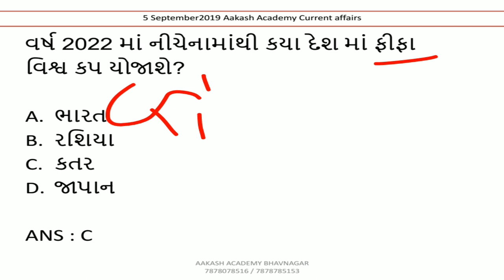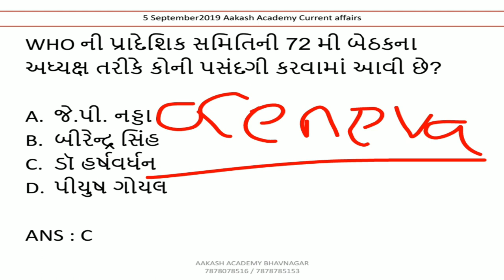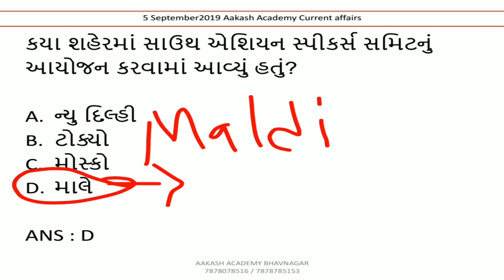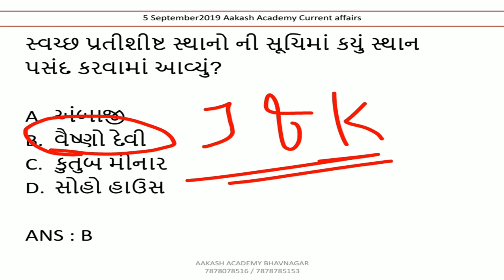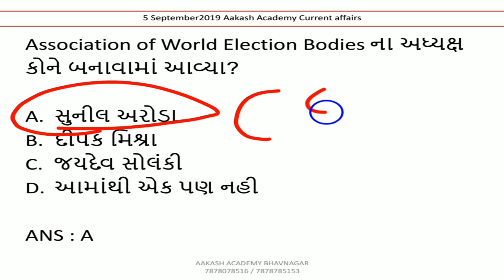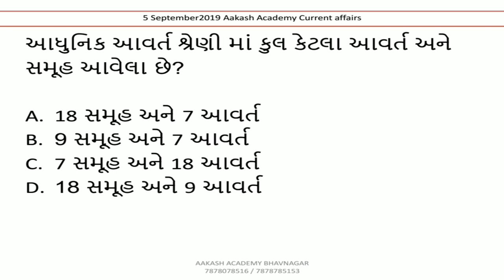5 september 2019 Current Affairs in Gujarati | Daily Current Affairs